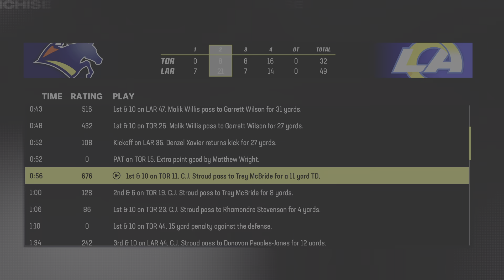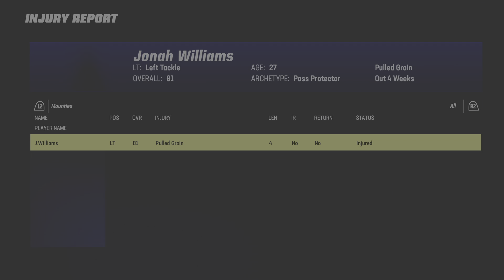Madden NFL 23 Fantacy Draft Mounties Vs Rams Yr.3! Week 7! Pt.2